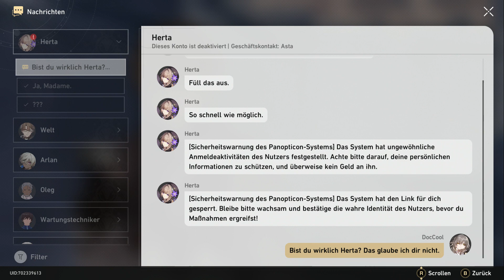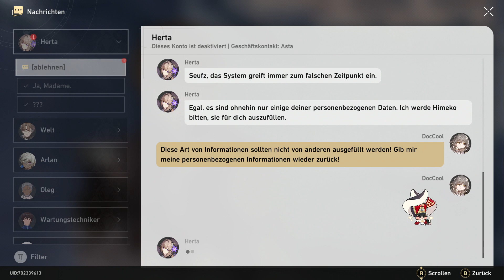Honkai Star Rail #073, Lets Play PC, Manga Science Fiction Rollenspiel, rundenbasiert, deutsch